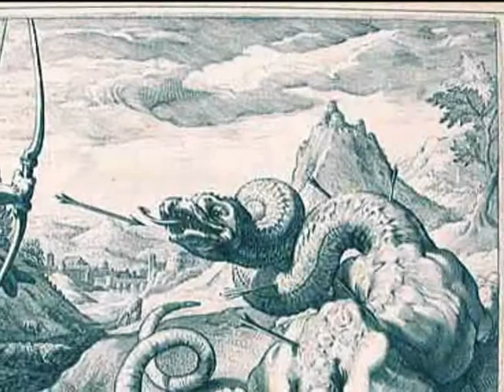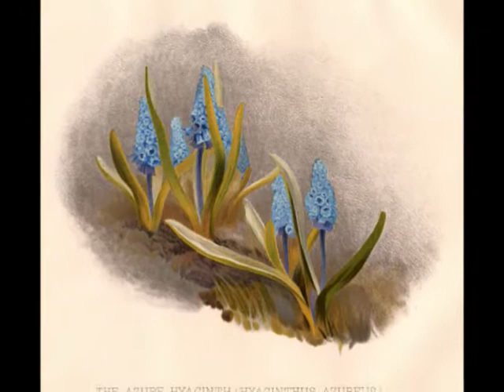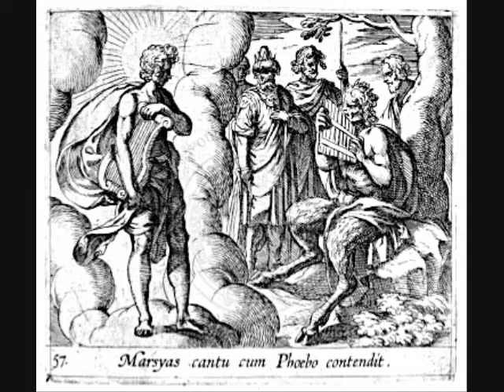Greek Mythology Project: Apollo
Myths, traditional stories about gods, goddesses, and heroes, were created by the Greeks to better explain their world. These stories became a central part of Greek religion. For this season, Mr. Schultz's World History classes took an in-depth look at this subject. Like modern scholars, we too can study myths in an attempt to better understand the religious and political institutions of Ancient Greek Civilization.